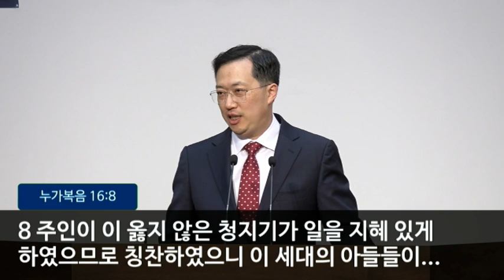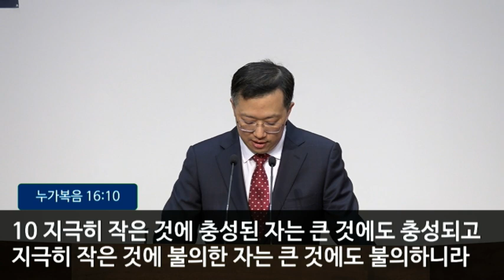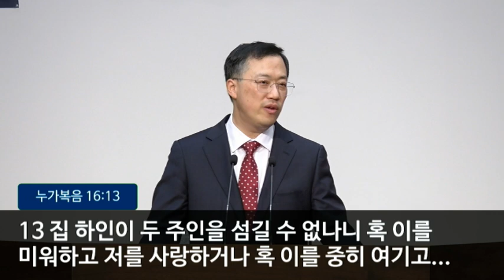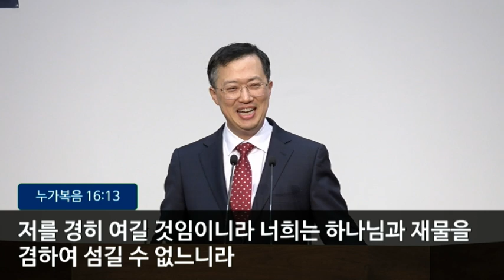080724 수요 저녁예배 "빛의 아들들에게" (정승환 목사)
영생장로교회
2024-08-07 수요 저녁 예배 - 장학금 수여 예배

정승환 담임목사
Rev. Samuel Chung, Senior Pastor

온라인 헌금은 아래 링크를 참고하시기 바랍니다.